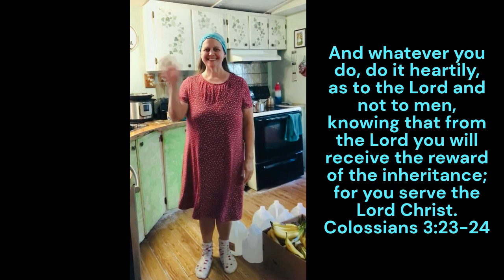Christian Homemaking / Clean the kitchen with me / Do the dishes with me / Cleaning motivation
And whatever you do, do it heartily, as to the Lord and not to men, knowing that f rom the Lord you will receive the reward of the inheritance; for[a] you serve the Lord Christ.
Colossians 3:23-24

For exclusive perks and to encourage us to make new videos, please become a partner!